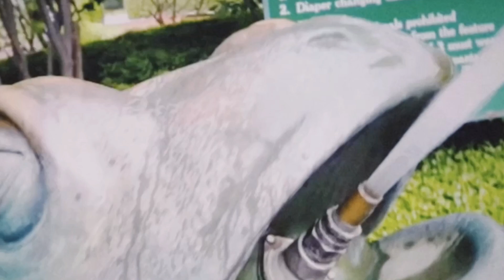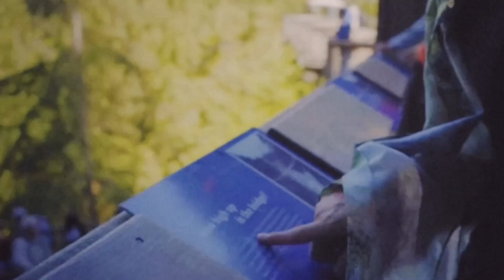(opv) kaz intersection - toyou feat. carlo redl markhyuck